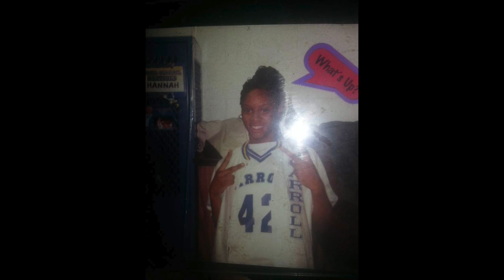CHS Class of 2003 Slide Show